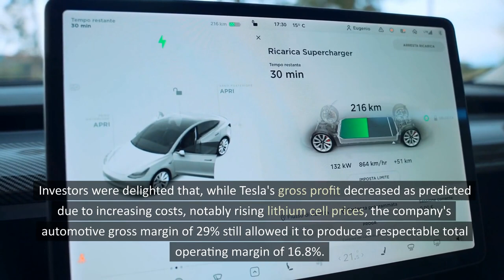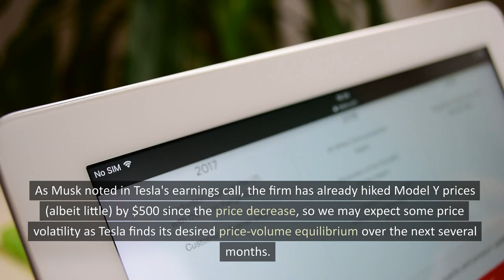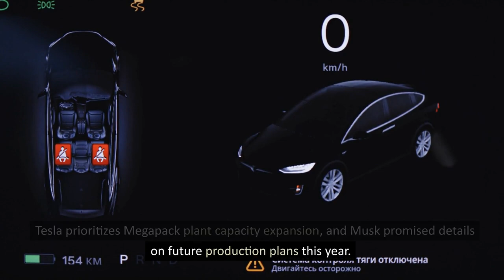Update on Tesla Stock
Investors appear to have shifted their focus in the new year away from the company's CEO and onto core business drivers impacting stock price movement.

Despite major manufacturing challenges, Tesla's fourth-quarter earnings report showed good operational profits and free cash flow.

Those of you interested in this stock should keep a watch on the company's recent price decreases on its electric vehicles, but it is expected that Tesla will flourish by finding a sweet spot between cost reductions and increased volume.

Also, Tesla has lived true to its reputation as a volatile stock so far in 2023, but the direction has been steady, which is good news for owners.

Tesla stock has increased 42% since January 1, with at least half of the gains occurring after the company's fourth-quarter 2022 earnings release on January 25.

The report caps off a fantastic year for the electric vehicle manufacturer, which posted record profits and cash flow despite numerous challenges such as global supply chain kinks, shutdowns at its Shanghai production facility due to rampant COVID-19 cases in China, and CEO Elon Musk's attention-draining takeover of Twitter.

Tesla announced a 37% increase in revenue to $24.3 billion in the fourth quarter, with a $3.7 billion net profit.

The fourth quarter of 2021 saw a 49% drop in free cash flow to $1.4 billion, attributable mostly to a $2.5 billion rise in inventories between the third and fourth quarters of 2022.

The full-year free cash flow of $7.6 billion in 2022 was a 51% increase over the slightly more than $5 billion in 2021.

While Tesla's gross profit declined as expected due to rising costs, particularly rising lithium cell prices, investors were pleased that the company's automotive gross margin of 29% still allowed it to earn a good total operating margin of 16.8%.

A discussion about future automotive gross margins has been place: Does Tesla's latest EV price drop portend a drop in demand due to increasing competition?

Musk indicated on the company's earnings call that demand continues to outstrip supply, and Tesla is focused on growing volume while decreasing manufacturing costs.

Orders are currently flowing in at about twice the rate of production, according to Musk.

Tesla's long-term goal of continuing car production growth at a compounded annual growth rate of 50%, along with vehicle discounts, can be interpreted by shareholders as a strategy to maintain market dominance while distributing fixed costs across a growing base of vehicles (and thus realizing greater incremental profit per vehicle).

Tesla cut the price of its Model Y by up to $13,000 USD earlier this month.

As Musk mentioned on Tesla's earnings call, the company has already raised Model Y prices (albeit little) since the price decrease, so we may expect some price volatility as Tesla finds its desired price-volume balance over the next several months.

While EV sticker discounts began after the end of the fourth quarter, the next quarter's production data and automotive gross margin should provide a solid indicator of how Tesla's volume priority is playing out.

Throughout 2023, investors will be watching the energy storage industry closely, as it is on the verge of significantly contributing to Tesla's operating profitability in the near future.

Tesla's total energy solutions deployed climbed by 64% last year to over 6,500 megawatt hours.

Tesla prioritizes Megapack plant capacity development, and Musk stated this year that he would reveal specifics about future production plans.

Naturally, Musk's unpredictable behavior frequently overshadows the focus on Tesla's company.

Investors are more focused on the factors that will influence Tesla's stock in the next quarters, such as the basic automotive manufacturing fundamentals of cost, volume, and profit (CVP) and their impact on Tesla's free cash flow, at least for the time being.

Even with significant vehicle reductions, I believe Tesla can maintain an operating margin in the low to mid-teens, allowing it to continue profitably scaling up in the near to medium term.